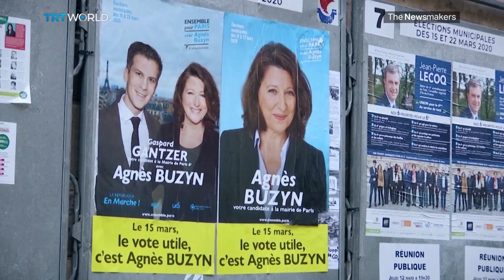​French President Macron's Term Reset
French President Emmanuel Macron’s La Republique En Marche party (LREM) didn’t win a single major city in last month’s local elections, and instead the Green Party won big in places like Lyon, Bordeaux and Strasbourg. Natalie Poyhonen reports on how embattled president Macron is now resetting his mandate ahead of the 2022 national elections.